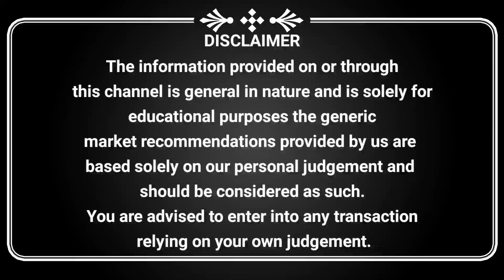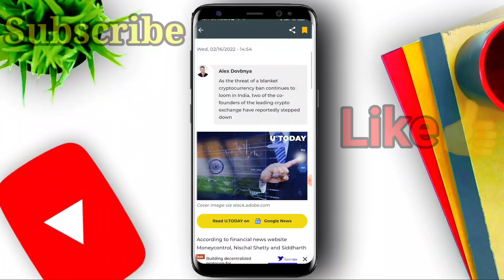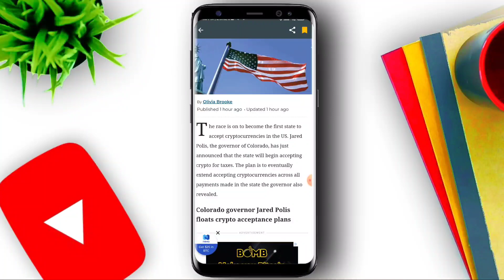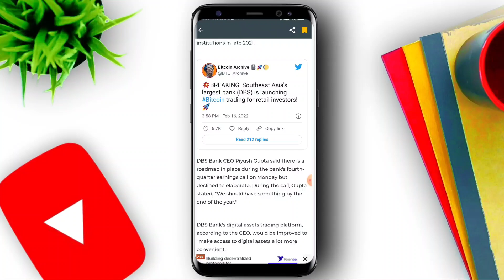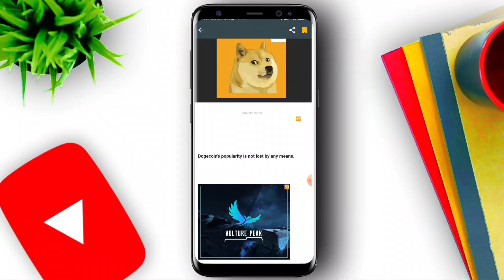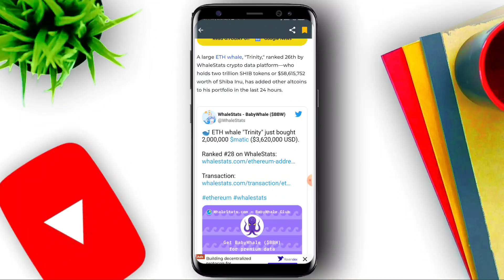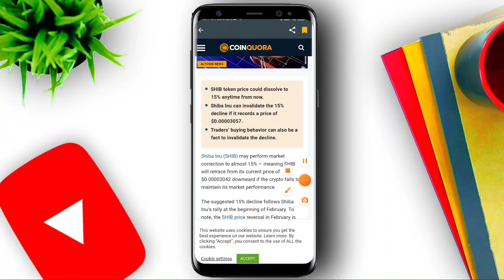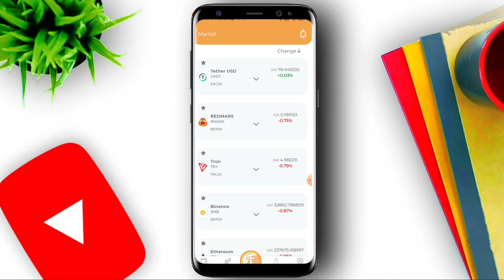⚠️ Today's Important Crypto News - Shiba Inu New Update, Wazirx Big News, Crypto News Today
Crypto bill
Indian crypto bill
Crypto tax in India
Update on crypto tax in India
Crypto tax details

Crypto crash update
Bitcoin crash update
Will BTC hit $37000
Why crypto market going down

wazirx
cryptocurrency news